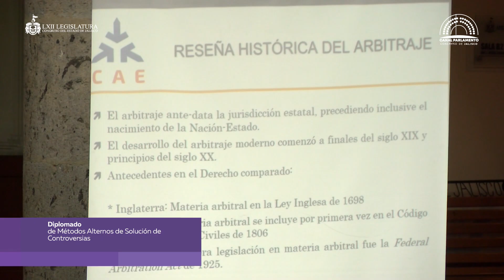Diplomado de Métodos Alternos de Solución de Controversias